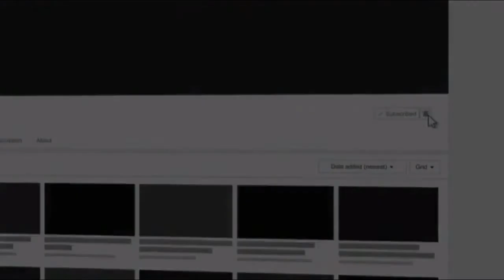Qolkii Murugada:Jacayl Been Ah Ayuu Ku Dagay!!! Sh Cabdalla Faaruuq